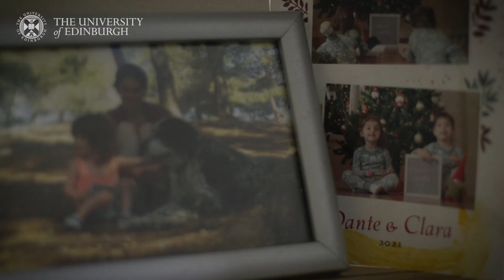PhD student story: Parenthood during a PhD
Andres is from Argentina and is a father of three. He talks about the pros and cons of parenthood while undertaking a PhD and the support networks available. Andres PhD is in Physics.